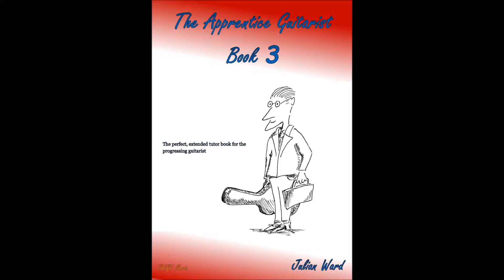Waltz Leccion 17, Metodo Para Guitarra (The Apprentice Guitarist-Book 3)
copyright JWGV Music, 2015.